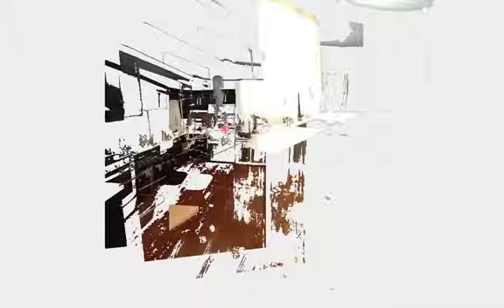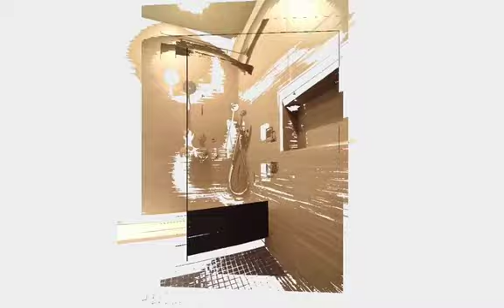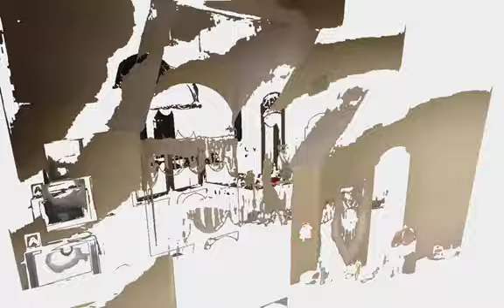Geddes Drive Before After small